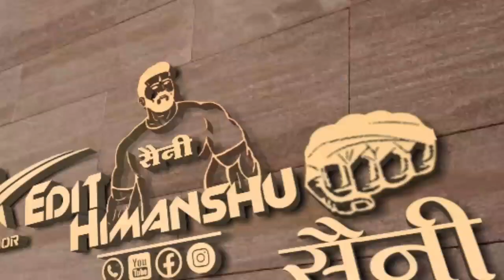कृष्ण बरसाना चाल तो लेरा मान लेलीजो//Singer Hemraj Saini Ranipura//Janmashtami Special Dhamaka//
❖Song :-
❖Singer :- Hemraj Saini Ranipura
❖Artist :- Hemraj  Saini Ranipura
Ayur Studio Sathoor ♾Tegs⏩⏩
                     10K + Views Video
     Rajasthani Latest Song Full Jakhmi
                    10K + Views Video
           Tejaji Algoja Song 2020 Latest
सिंगर हेमराज सैनी रानीपूरा
निर्माता महावीर सैनी सथुर मोः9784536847
                             Friends